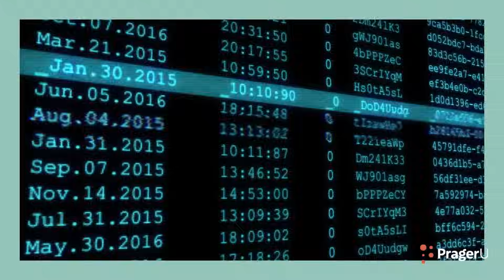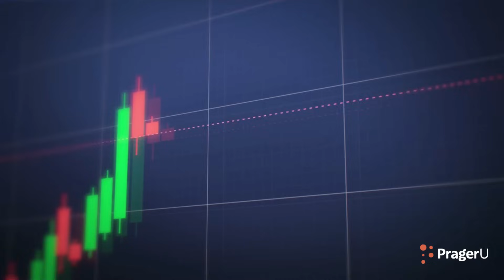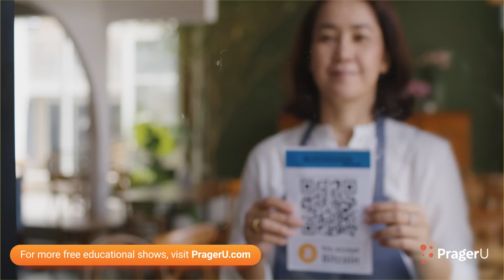Cryptocurrency | Cash Course | PragerU Kids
From Bitcoin to Dogecoin, cryptocurrency is all the rage from Main Street to Wall Street. Technological innovation has led to an all-digital currency, which has created a new avenue of wealth, but it also comes with a lot of risk. Before you “go to the moon” on the latest hot crypto, find out what it is and how it works on this episode of Cash Course.